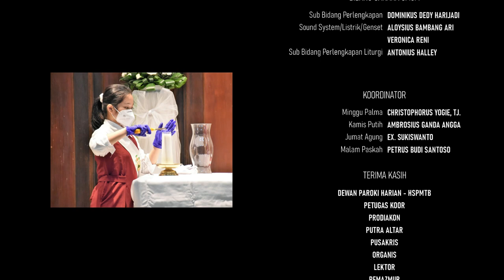Perayaan Pekan Suci 2022 | Stasi Maria Immaculata - Teluk Naga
Rangkaian kegiatan perayaan misa mulai dari Minggu Palma hingga Sabtu Vigili di gereja stasi Maria Immaculata (kapel Teluk Naga) yang masih menjadi bagian dari paroki Tangerang.
Membawa pesan ajakan seluruh umat paroki untuk hadir ke gereja mengikuti misa tatap muka. Karena gereja aman dan nyaman dengan prokes yang baik.
Video ini sebagai apresiasi bagi seluruh umat wilayah kapel Teluk Naga yang ramah, harmonis, dan saling mengasihi, memelihara kapel yang sangat asri.